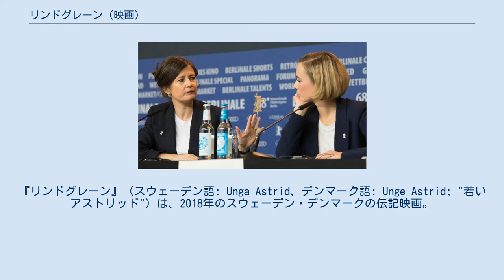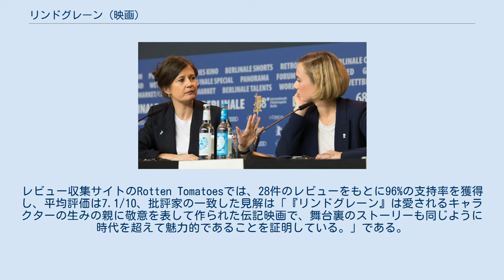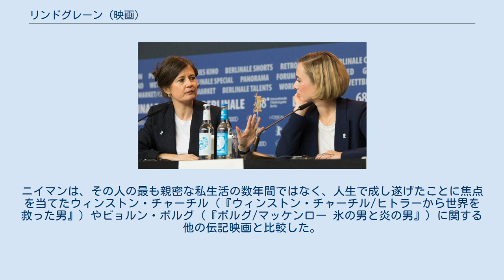リンドグレーン (映画)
アストリッド・リンドグレーン
『リンドグレーン』（スウェーデン語: Unga Astrid、デンマーク語: Unge Astrid; "若いアストリッド"）は、2018年のスウェーデン・デンマークの伝記映画。
スウェーデンの作家アストリッド・リンドグレーンの初期の人生を描いた作品で、ペアニル・フィシャー・クリステンセンとキム・フップス・オーカソンの共同脚本をクリステンセンが監督し、アルバ・アウグストとマリア・ファール・ヴィキャンデルがリンドグレーンの若き日と老年期の姿を演じ、マリア・ボネヴィー、マグヌス・クレッペル、トリーヌ・ディルホム、ヘンリク・ラファエルソン、ビョルン・グスタフソンらが出演している。
 2018年2月21日に第68回ベルリン国際映画祭でプレミア上映され、スウェーデンでは2018年9月14日に、デンマークでは2019年1月31日に劇場公開された。
 世界中の子どもたちがアストリッド・リンドグレーン（マリア・ファール・ヴィキャンデル）に手紙を書き、それを見た彼女はスモーランド地方で過ごした青春時代を思い出す。
ヴィンメルビュー新聞社で働いていた彼女（アルバ・アウグスト）は、30歳年上の編集長レインホルト・ブロムベリ（ヘンリク・ラファエルソン）と恋に落ちる。
彼女は息子ラーシュを妊娠する。
未婚の母である彼女は、父親の名前を公表しなくてもよいコペンハーゲンで出産することを選ぶ。
 息子はデンマークの里親のもとで幼少期を過ごすことになる。
王立自動車クラブで、アストリッドは後に夫となるストゥーレ・リンドグレーン（ビョルン・グスタフソン）と出会う。
 主要撮影は、ドイツ・ブランデンブルク州ポツダムのマルカート宮殿と、スウェーデンのヴェストラ・イェータランド県で行われた。
 2018年ベルリン国際映画祭でのペアニレ・フィッシャー・クリステンセンとアルバ・アウグスト。
 第68回ベルリン国際映画祭でプレミア上映された後、シカゴ国際映画祭で上映された『リンドグレーン』は、ミュージックボックス・フィルムズが北米での配給権を購入。
本作は2018年11月23日に限定的に劇場公開された。
 日本ではミモザフィルムズが配給を行い、2019年12月7日に劇場公開された。
 本作は批評家からの称賛を受けた。
レビュー収集サイトのRotten Tomatoesでは、28件のレビューをもとに96%の支持率を獲得し、平均評価は7.1/10、批評家の一致した見解は「『リンドグレーン』は愛されるキャラクターの生みの親に敬意を表して作られた伝記映画で、舞台裏のストーリーも同じように時代を超えて魅力的であることを証明している。」である。
レビューに正規化された評価を割り当てるMetacriticでは、8人の批評家をもとに加重平均で100点満点中71点を獲得し、「おおむね好意的な評価」を示している。
 アストリッドとストゥーレの娘であるカリン・ニイマンは母を描いたこの映画を批判し、アストリッドはこのような映画を非常に嫌がっていただろうし、レインホルト・ブロムベリとの関係、息子の誕生、養護施設での滞在など、彼女の人生の期間はプライベートなものであり、これらはアストリッドが焦点を当てたくなかったもののだ、と述べている。
ニイマンは、その人の最も親密な私生活の数年間ではなく、人生で成し遂げたことに焦点を当てたウィンストン・チャーチル（『ウィンストン・チャーチル/ヒトラーから世界を救った男』）やビョルン・ボルグ（『ボルグ/マッケンロー 氷の男と炎の男』）に関する他の伝記映画と比較した。